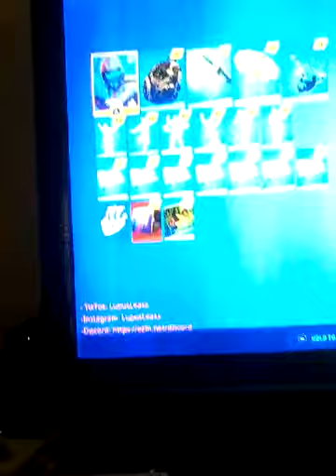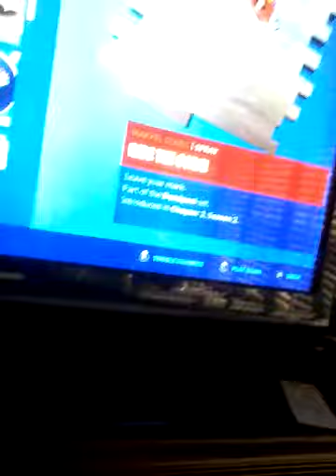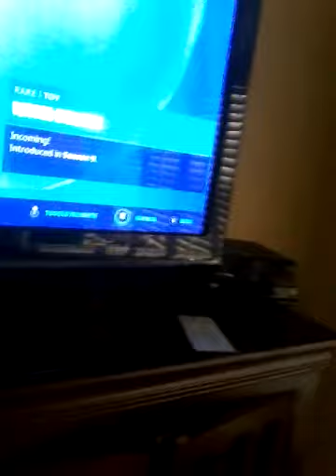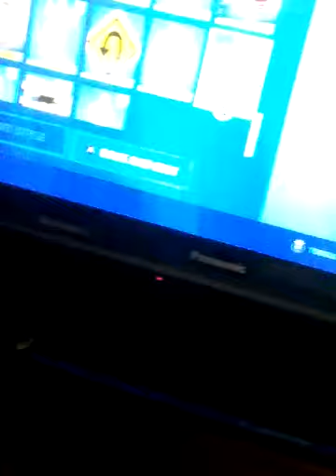My wins and account level tour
finally you wanted me to do this in the comments so I did it